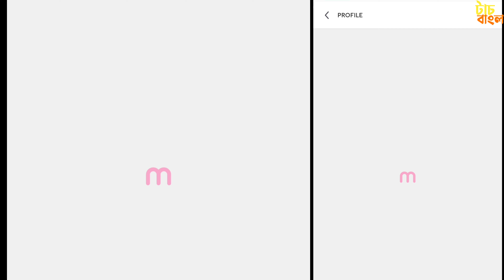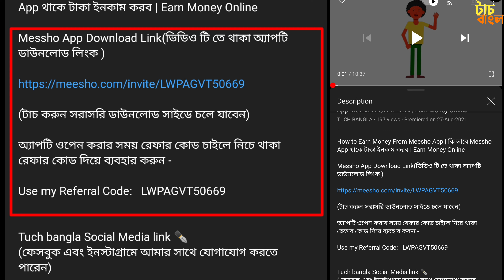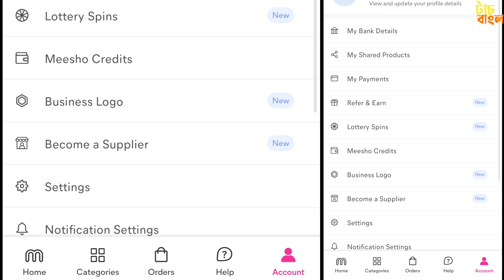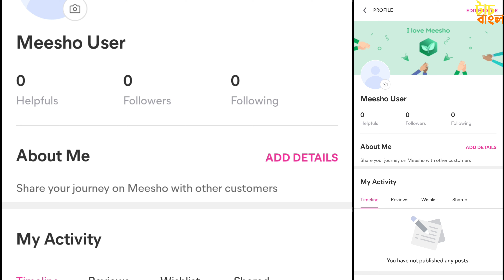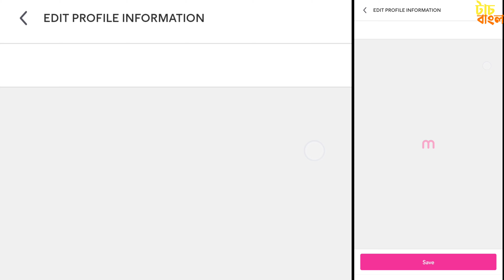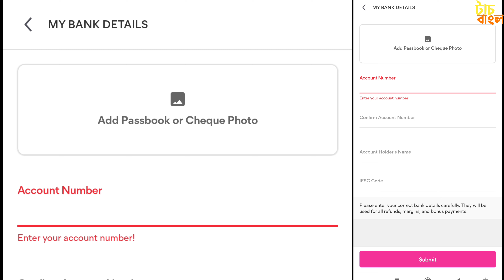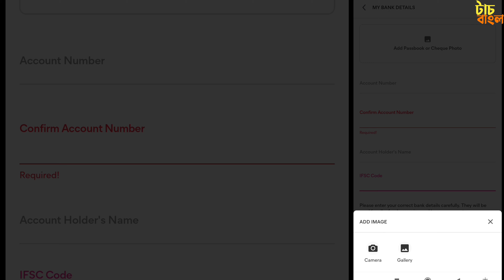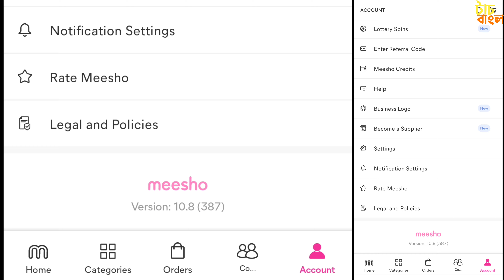How to Create Messho Account | How to Add Bank Account Details in Meesho | Make Money Online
(ভিডিও টি তে থাকা মোবাইল অ্যাপটি ডাউনলোড করার লিংক)

বাংলা অনুবাদ -
এই ভিডিও টি তে বলা হয়েছে কি ভাবে meesho app একটি একাউন্ট খুলতে হয় এবং তার সাথে বলা হয়েছে কি ভাবে meesho app ব্যাঙ্ক একাউন্ট যোগ বা যুক্ত করতে হয় । ভিডিও টি তে বলা হয়েছে meesho app এর কিছু গুরত্ব পূর্ণ তথ্য । অনলাইনে অর্থ উপার্জন কি ভাবে সেটাও তথ্য বলা হয়েছে এ ভিডিও টি তে । অনলাইনে অর্থ উপার্জন উপার্জন করা পদ্ধতি  তথ্য এই ভিডিও টি তে বলা হয়েছে । meesho app একাউন্ট  তৈরি করা পদ্ধতি করার তথ্য হয়েছে এই ভিডিওতে । meesho সাথে কি ভাবে ব্যাঙ্ক একাউন্ট যোগ করতে হবে এটা তার তথ্য বলা হয়েছে এই ভিডিও টি তে ।
English Translation -
This video explains how to open a meesho app account and how to add a meesho app bank account. The video contains some important information about the meesho app. The video also provides information on how to make money online. Information on how to make money online is given in this video. This video contains information on how to create a meesho app account. This video explains how to add a bank account with meesho.Seller meesho bank account add in meesho earn money online how to add bank account details in meesho app how to create meesho account how to sell on meesho ki vabe bank account details add korbo meesho app ta reselling business app how to create meesho account bangla meesho app bank account add bangla add bank account in meesho work from home meesho app kaise use kare add bank account in meesho app tuch bangla

Tuch bangla Social Media link ✒️

•l  Facebook id link -